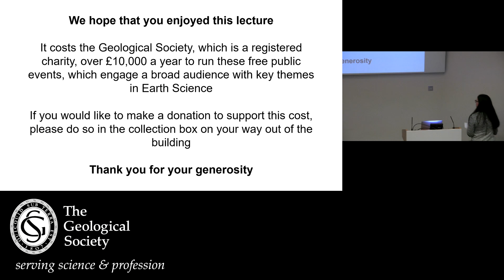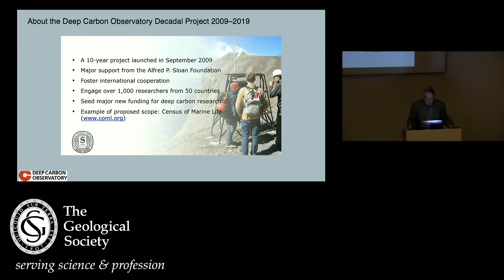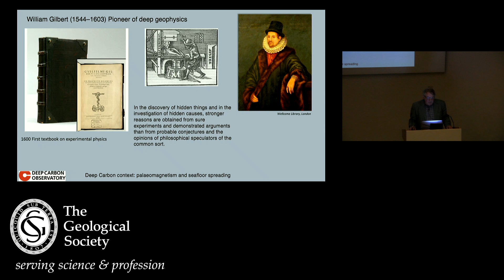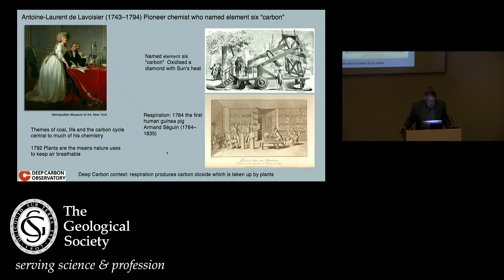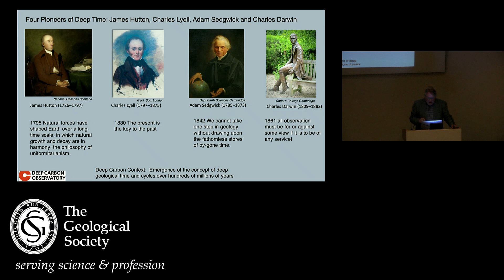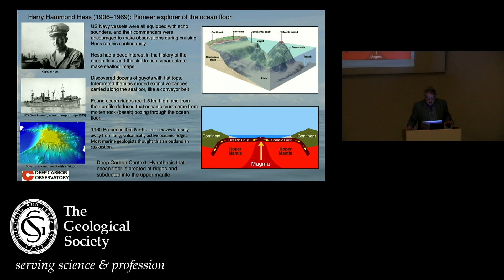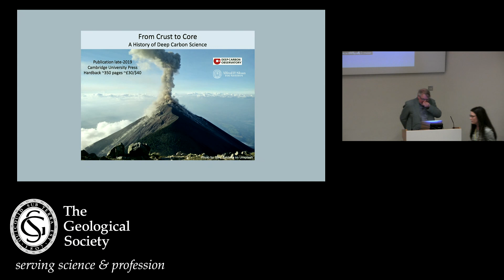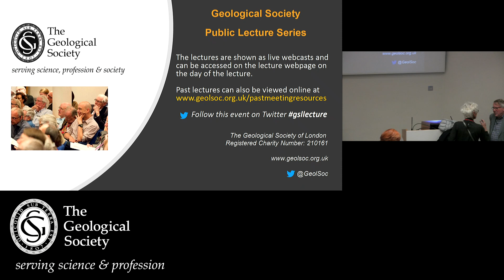Public Lecture December 2019: Carbon's fundamental role on Earth - Simon Mitton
Simon Mitton, University of Cambridge
Carbon plays a fundamental role on Earth. It forms the chemical backbone for all essential organic molecules produced by living organisms.
Carbon-based fuels supply most of society’s energy. Atmospheric carbon dioxide affects Earth's climate.
Although we have a great deal data on carbon near the surface, relatively little is known about carbon deep in Earth. Since 2009 the Deep Carbon Observatory has been addressing major questions about deep carbon.
How is it exchanged between the interior and the surface?
Where are the reservoirs of deep carbon?
Did deep organic chemistry have a role in the origin of life on Earth?
The theme of this history of science lecture is the fascinating story of how we discovered the dynamic interior of Earth, and the role that carbon plays. We trace across four centuries the evolution of thinking that led to the establishment of the interdisciplinary field of Earth system science.
The key discoveries of deep carbon science are introduced in the historical context of the pioneer researchers, how they formulated their research agendas, and their impact  on the geodynamics, geochemistry, and geobiology of deep carbon.